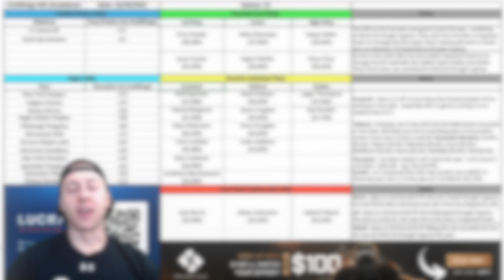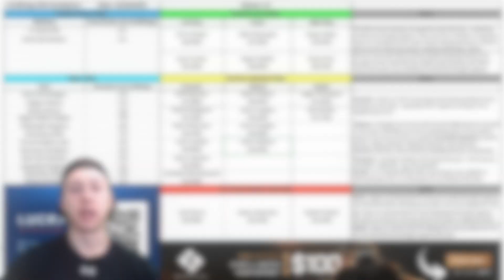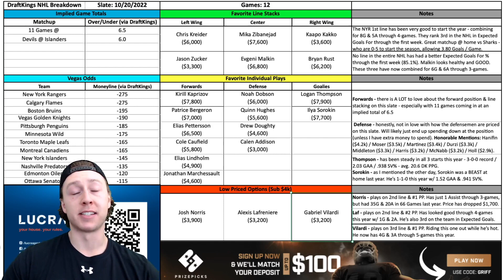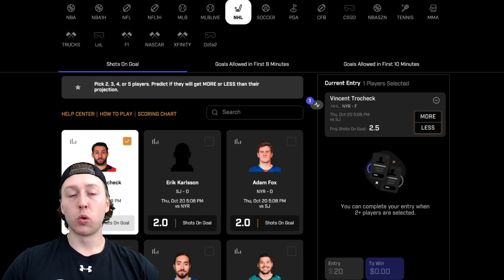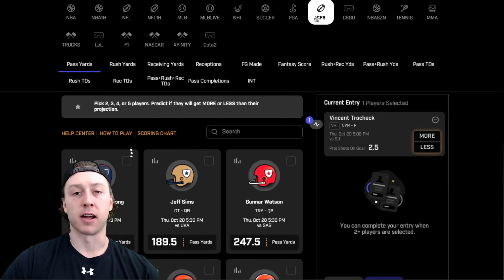DRAFTKINGS NHL PICKS | THURSDAY 10/20 NHL PICKS | NHL DFS PICKS | NHL PRIZEPICKS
GriffDogg goes through his MUST OWN picks for the NHL DraftKings slate on Thursday, October 20th, 2022.

I also breakdown my favorite NHL PrizePicks for the slate (use code "Griff" when signing up - or click the link below)
VIDEO BREAKDOWN:
0:00 - Intro
0:26 - Vegas Odds
0:52 - Line Stacks
3:53 - Forwards
9:27 - Defensemen
12:33 - Goalies
13:46 - Low Priced Options
15:26 - PrizePicks
17:15 - Outro

LUCRA SIGN UP - 2 STEPS

1) SIGN UP & GET UP TO A $25 IN FREE PLAY MONEY

PRIZE PICKS CODE BELOW "GRIFF" - GET UP TO A $100 MATCH DEPOSIT

JOIN THE DFS DISCORD